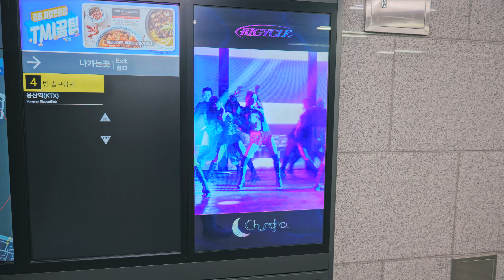[4K] Seoul Night Walk in Spring Rain Yongsan + BIGHIT New Building 2021 MAR Update | 봄비 내리는 서울 용산 야경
Spring has come to Seoul with rain. After finishing my work, I visited BIGHIT new building as there were so many requests about the update of the building. (I marked it a lot in the video as there are so many people who don't know which building is BIGHIT). This building will be also home to BIGHIT(BTS), SOURCE MUSIC(GFRIEND), PLEDIS(NU'EST, SEVENTEEN, BELIFT LAB(ENHYPEN). At this moment, most of the lights on the building are turned on and looks very beautiful. Also, you can hear the mixture of city and rain sound. It was plreasant walk with rain as it wasn't windy. I walked around the building, then cross the road to see it from a distance. Also, there was a cute birthday display with KPOP Idols including SUGA. I'll post SUGA's birthday walk soon even though his birthday is still a week away.

오늘은 봄비가 촉촉하게 내린 서울 용산의 야경을 담아보았습니다. 워낙 새로 업데이트해달라는 요청이 많아서, 퇴근 후에 신용산 역에서 빅히트 신사옥까지 걸어보았습니다. 이 건물은 빅히트에서 전체를 임대하는 건물로 BTS(방탄소년단) 뿐만 아니라 여자친구의 소스뮤직, 뉴이스트, 세븐틴의 프레디스, 엔하이픈의 빌리프랩까지 계열사들이 모두 사용할 빌딩입니다. 기존에 예정이었던 2월보다는 좀 더 늦어지는 것 같지만, 일부는 이미 사용하는 것 같기도 하고 새로 이 건물에서 이제 빅히트를 만날 수 있는 건 얼마 남지 않은 거 같네요~

[TimeStamp⌚]
00:00 Sinyongsan Station | 신용산역
04:50 BIGHIT New Building | 빅히트 신사옥